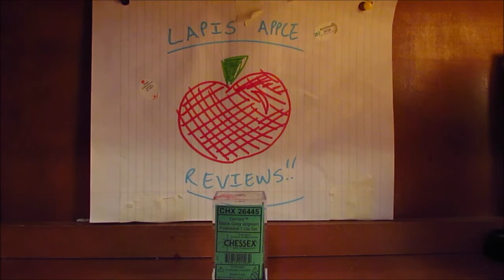Gala | LAPIS APPLE REVIEWS EPISODE #7 (Feat. DorBellProd)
thank you for dor for driving two million miles